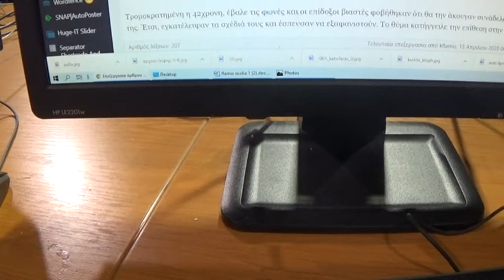8 REP APOPEIRA BIASMOY AIGIO 42XRONH